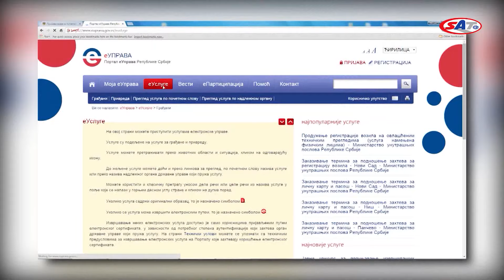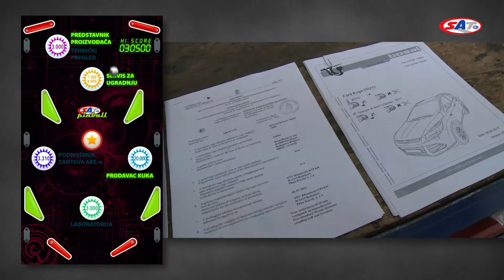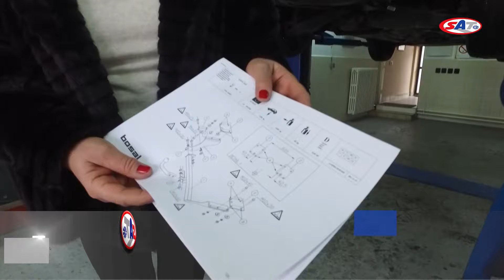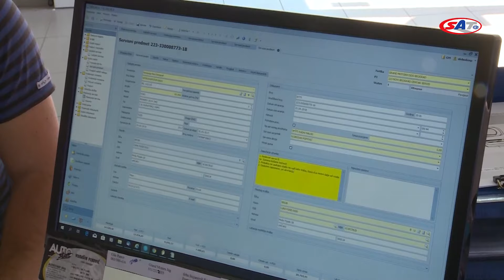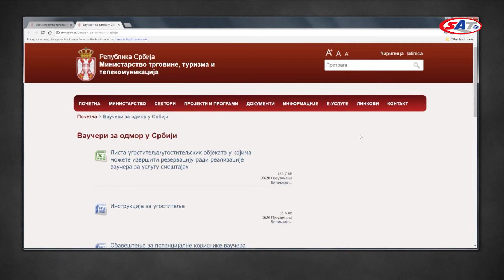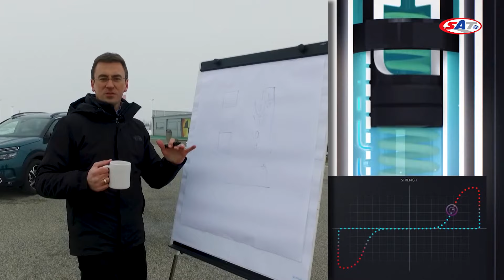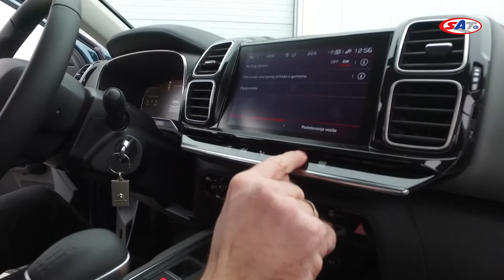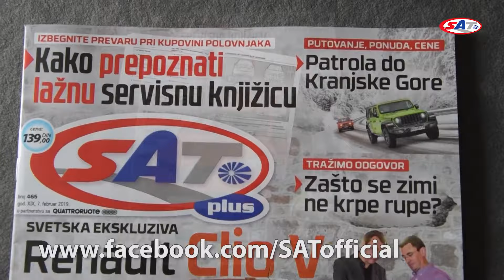Emisija SAT: ZBRKA SA KUKAMA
Izmenom propisa, mnogi koji su imali ugrađenu kuku za vuču na svojim automobilima, proteklih meseci, bili su iznenađeni što su ih vraćali sa tehničkih pregleda sa zahtevom da kuku moraju da skinu i da ništa ne mogu da urade po tom pitanju. Zapravo, svi vozači koji imaju potrebu da vuku neku prikolicu našli su se u ozbiljnom problemu. Ovog puta pokušaćemo da razjasnimo sve dileme oko ugradnje novih kuka, ali i šta mogu da urade vozači koji imaju stare kuke na svojim automobilima.
Videćete i dve ekskluzive. Novi reno “klio” i Mercedesovu “V-klasu”, a saznaćete i kako jednostavnije možete da startujete automobil ako vam se, recimo, ispraznio akumulator.
U rubrici Predstavljamo detaljno pokazujemo novi sitroen “C5 er kros”.

Urednik i voditelj je Mladen Alvirović.

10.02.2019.